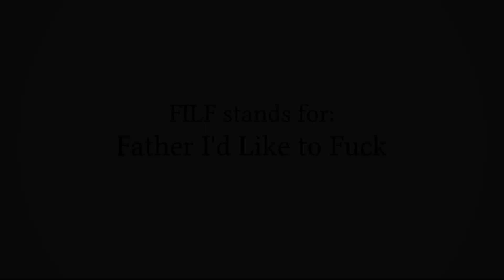What Does "FILF" Stand For?